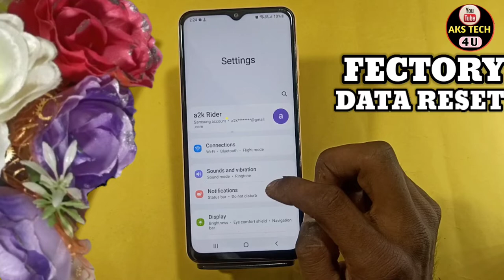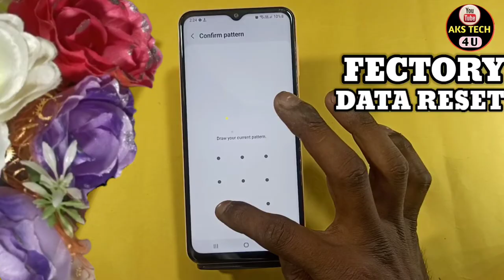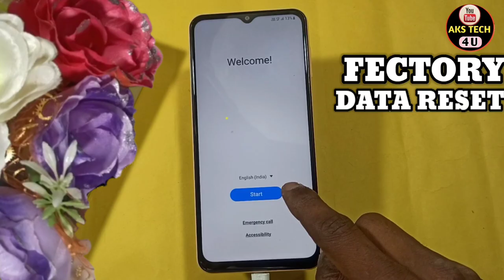How To Hard Reset Samsung Galaxy A33 5G | Samsung A33 5G को Full Reset कैसे करें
Hello Friends
How To full Reset Samsung Galaxy A33 5G | Samsung Galaxy A33 5G को Full Reset कैसे करें

Akstech4u ,Samsung A33 5G full reset,how to full reset Samsung A33 5G ,Samsung A33 5G Format kaise kare,Samsung A33 5G full reset kaise kare,
Samsung A33 5G fectory data reset,Samsung A33 5G full reset Kaise kare,full Samsung A33 5G,
fectory data reset Samsung A33 5G,Samsung A33 5G full reset in hindi, Samsung A33 5G full reset hindi,Samsung A33 5G first time setup,Samsung A33 5G full reset,
 Samsung A33 5G hidden Features,
Samsung A33 5G full reset, Samsung A33 5G ko full reset kaise, Samsung A33 5G reset,full reset Samsung A33 5G,Samsung A33 5G full reset,